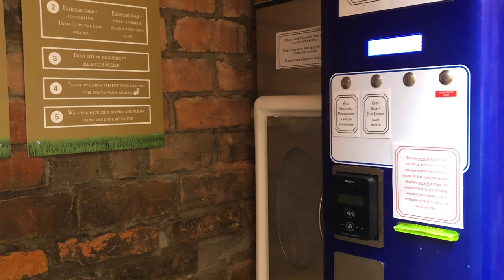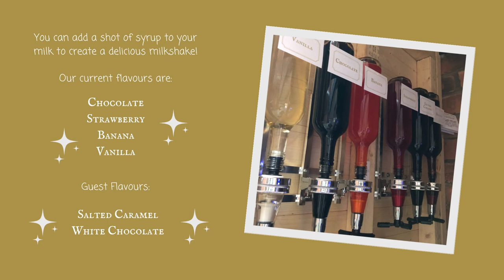Jersey Milk Vending Machine Tenbury Wells Is Open For Business!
We have finally opened our Fresh Jersey Milk Vending Machine!

It's located in Tenbury Wells, Worcestershire - right in the town centre to provide access to all!

You have the option of bringing your own bottle or buying one of our traditional glass milk bottles. We also have Milkshake syrups to choose from!

Our small herd of grass-fed Jersey Cows are less than 5 miles from our Vending Machine so it truly is 'local' Milk.

Give us a follow to keep up with our adventures, behind the scenes from our Micro-Dairy,

Just Jerseys x